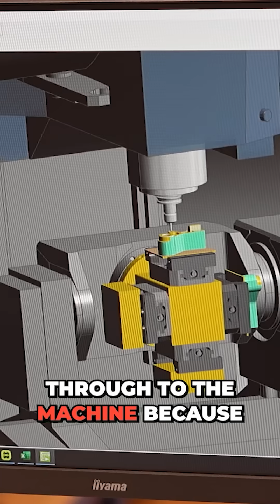Precision you can trust – from software to spindle!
Tool management goes beyond the machine – it starts in the software. At Factory 33, as parts become more complex, the team builds detailed tool models and relies on accurate simulation to avoid collisions and ensure clean runs. With EDGECAM, they trust that what’s programmed is exactly what hits the shop floor, even on advanced multi-pallet setups. No surprises, just streamlined confidence from screen to spindle.  Tune in to learn more with Tom Skubala of MTDCNC and Martin Krzywina of Factory 33.